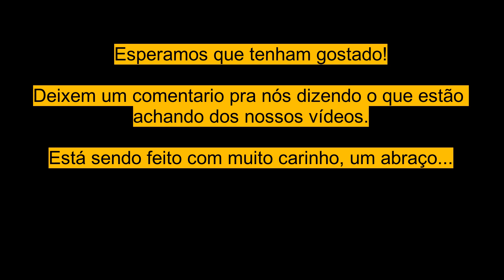COMO FAZER A RECUPERAÇÃO DA ORQUIDEA COELOGYNE FLACCIDA -HOW TO TRANSFER A COELOGYNE FLACCIDA ORCHID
NESSE VIDEO MOSTRAMOS COMO FIZEMOS A TRANSFERENCIA DE UMA ORQUIDEA QUE ESTAVA SE DEFINHANDO NO VASO DEVIDO A FALTA DE ESPAÇO!!!
IN THIS VIDEO WE SHOW HOW WE MADE THE TRANSFER OF AN ORCHID THAT WAS WASTENING IN THE VASE DUE TO LACK OF SPACE!!!